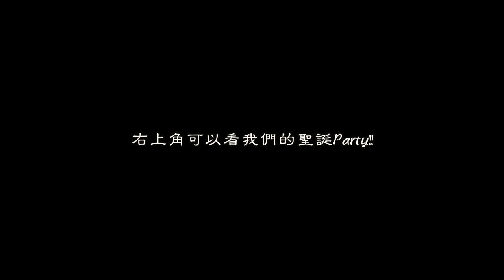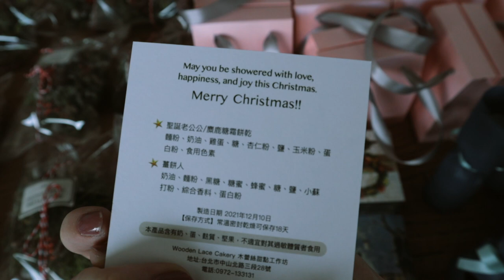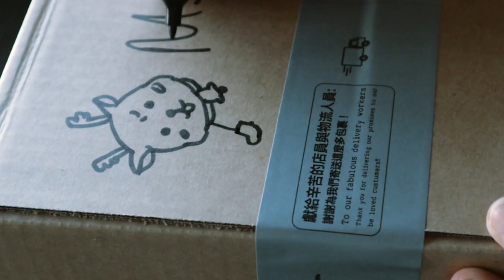Prada義大利麵包｜DaisyCode聖誕禮盒LV鑰匙圈禮物幕後花絮｜Merry X'mas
00:00 Prada義大利麵包
01:00 聖誕禮盒幕後花絮
02:13 Prada聖誕樹、餅乾(Shot by Shaun)

謝謝Prada送的義大利麵包、餅乾和超美的小聖誕樹！還記得我們的聖誕禮盒會隨機放一個限量LV鑰匙圈在裡面嗎？還記得放禮物那天我也超緊張的（不知道在緊張什麼）。

Vivienne 環遊世界後，其中一個驚喜禮物隨著竹籃禮盒到有緣人家了🤎
看到回信覺得很有感覺，尤其是那句“謝謝這一年的自己，終於撐過來了。”
很少分享回信，但在這動盪不安的時代，兩年前的疫情爆發，很多事情都改變了，看到信上的詞語真的打動人心。

☞無論順境或逆境，健康或疾病，我將永遠愛我自己，珍惜自己直到地老天長｜DaisyCode Christmas Gift Set

DaisyCode

微信公眾號
微信搜尋 DaisyCode